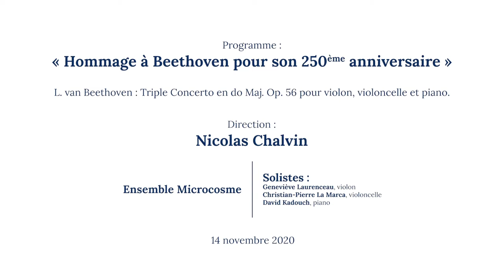Les MDC - 14/11/20 - Triple Concerto en do Maj. Op. 56 pour violon, violoncelle et piano.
Ensemble Microcosme
Direction : Nicolas Chalvin
Solistes :
– Geneviève Laurenceau, violon
– Christian-Pierre La Marca, violoncelle
– David Kadouch, piano

Programme : Hommage à Beethoven pour son 250 ème anniversaire
L. van Beethoven : Triple Concerto en do Maj. Op. 56 pour violon, violoncelle et piano.